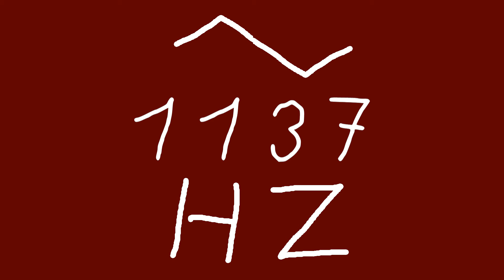1137 hz triangle